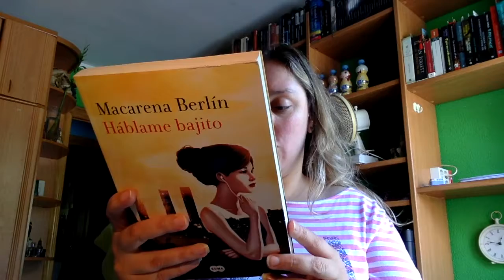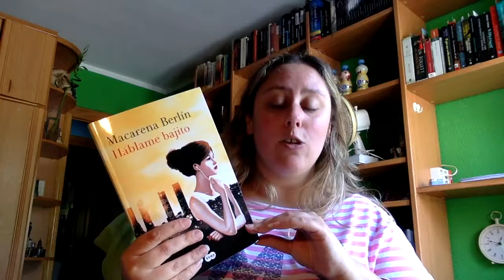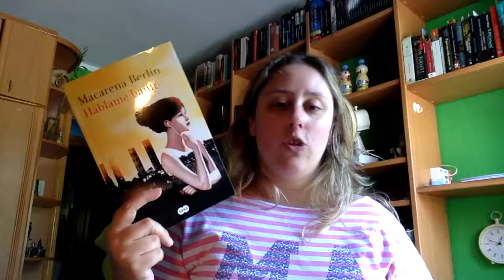Review Háblame Bajito de Macarena Berlin